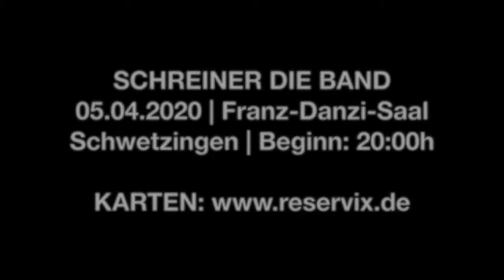Franz Danzi Saal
Schreiner Die Band - Live - am 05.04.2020 im Franz-Danzi-Saal Schwetzingen.

Beginn: 20:00h | Eintritt: € 15,50 - barrierefrei